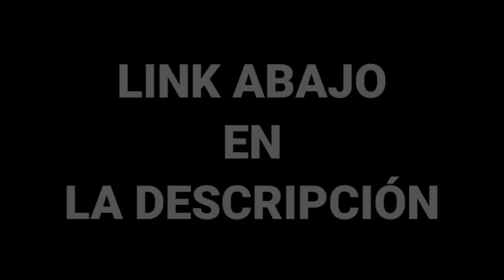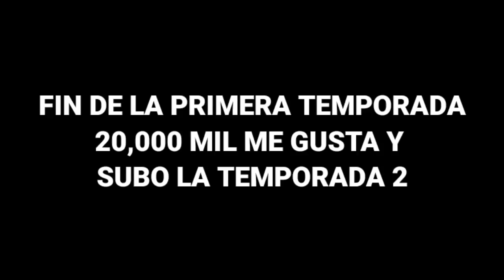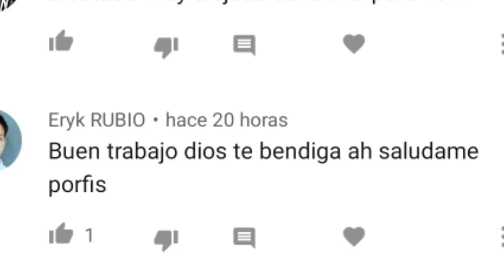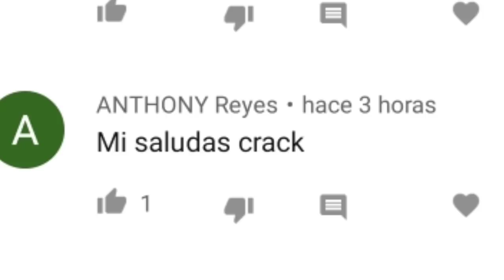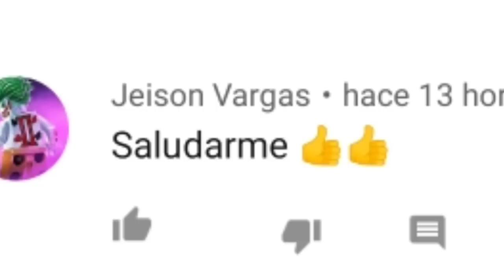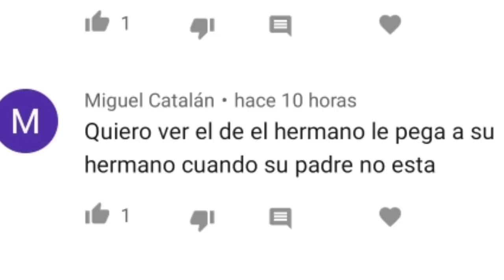NIÑO SE AHOGA EN UN RÍO Y BUSCA VENGANZA ( EL FANTASMA DE MIGUEL #9) // EL HAITIANO COMPALE